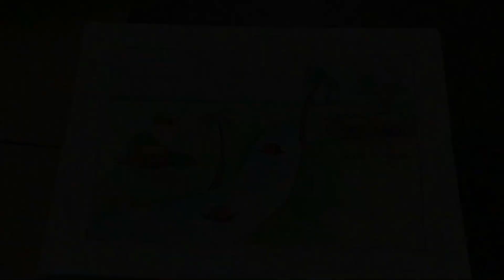Cách vẽ tranh phong cảnh | how to draw landscape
Các em nhấp vào đây